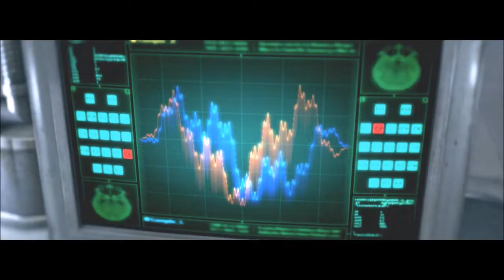THE EVIL WITHIN | CHAPTER 10 - THE CRAFTSMAN'S TOOLS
3 Bosses in one chapter. seriously.